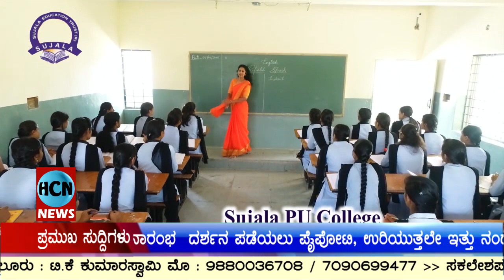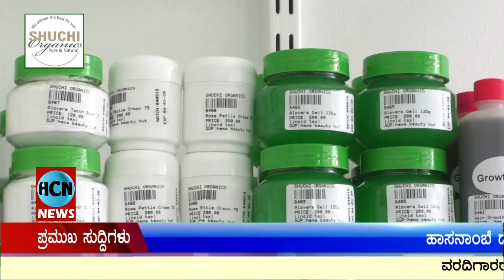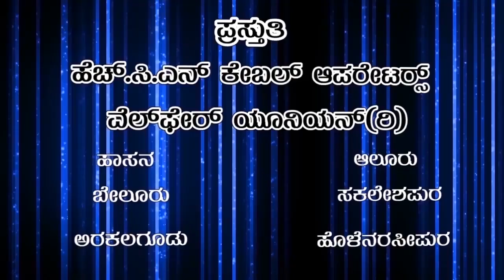HCN NEWS 17-10-2019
hcn news hassan local tv news